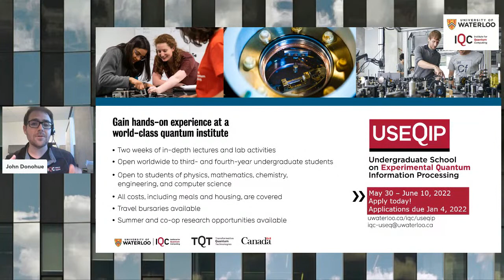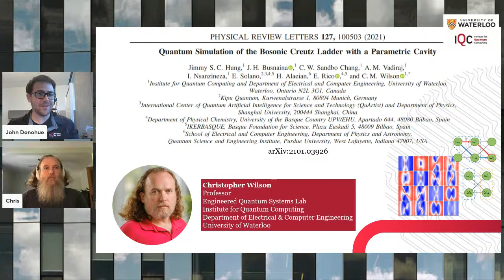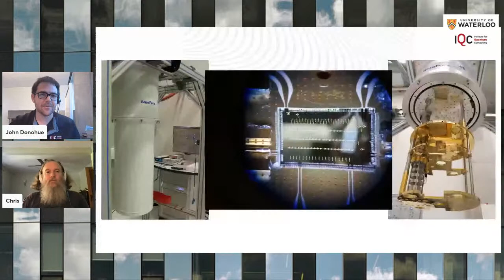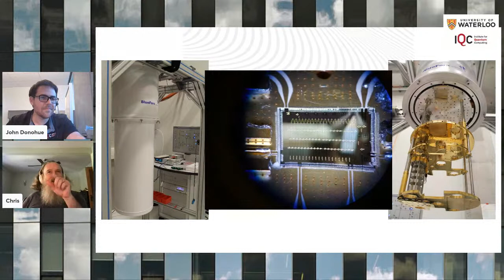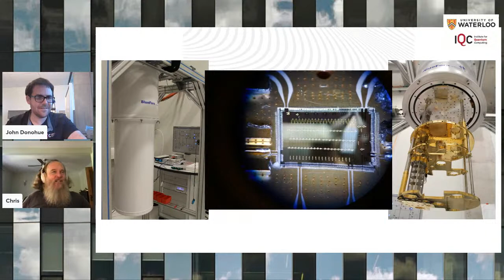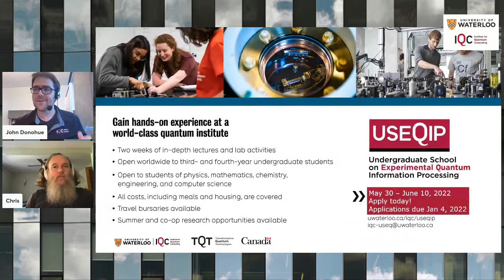Quantum Today: Simulating Quantum Particles on a Lattice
Join Chris Wilson, faculty member at the Institute for Quantum Computing (IQC) and the Department of Electrical and Computer Engineering, and the Department of Physics and Astronomy, in conversation with scientific outreach manager John Donohue. They’ll discuss his latest journal article entitled “Quantum Simulation of the Bosonic Creutz Ladder with a Parametric Cavity," recently published in Physical Review Letters. His team has developed a new quantum simulator that uses microwave photons in a superconducting cavity to simulate particles on a lattice similar to those found in superconductors or atomic nuclei.